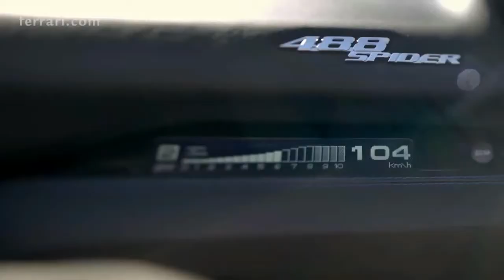BILLIONAIRE Luxury Lifestyle [MOTIVATION VIDEO 2021] #3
Immerse yourself in the luxury lifestyle of billionaires, get motivated by a stylish lifestyle full of luxury led by billionaires. Enjoy all the delights of a luxury lifestyle such as gorgeous homes, luxury cars or amazing private jets and yachts!